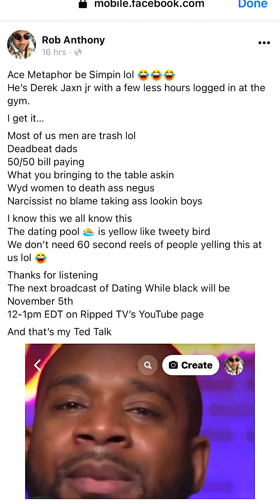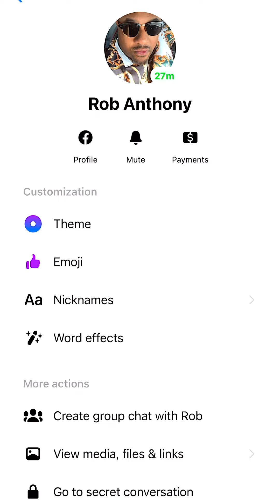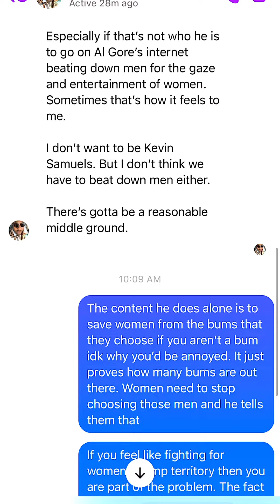🔻 Derrick Jaxn VS. Ace Metaphor